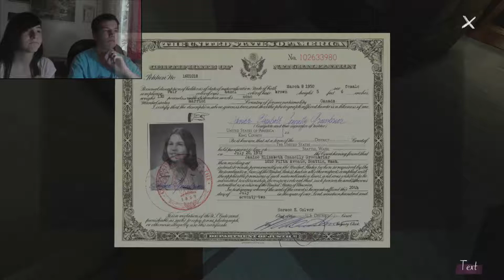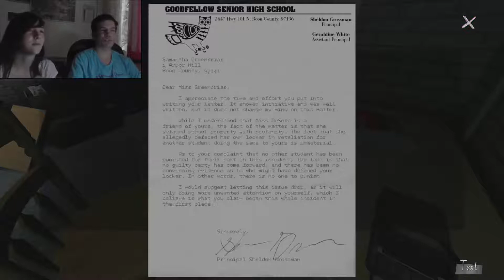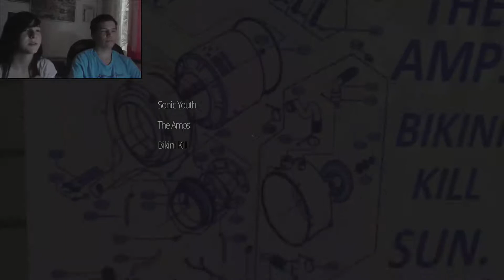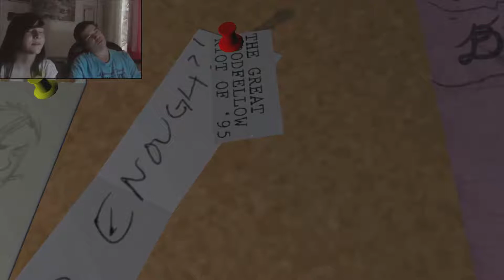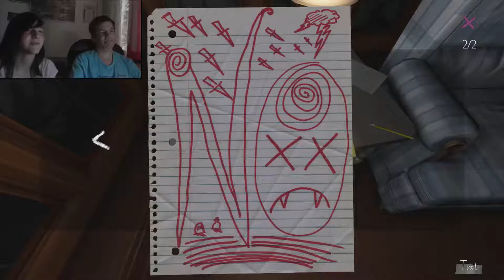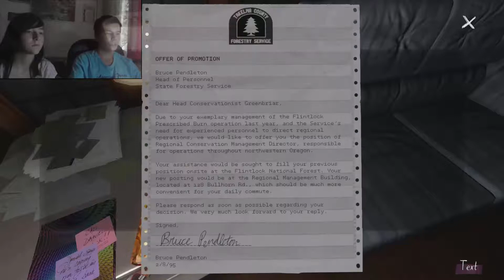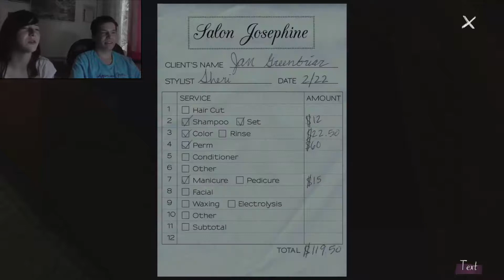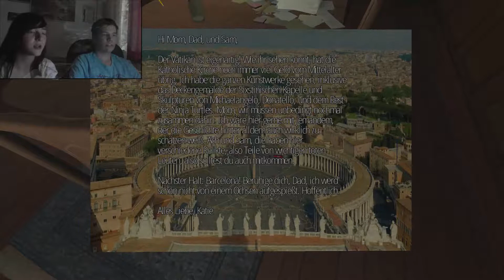Wenn sich Eltern stur stellen... | Brownie und Keks let's playen Gone Home | 6. Folge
Ich wette jeder von euch war schon mal auf seine Eltern sauer. Aber das was hier vorfällt, sollte in Echt niemals passieren!

und für die Gärtner unter euch: grüne Daumen und ein Abo gibt's mit nur zwei Klicks erhältlich ;)